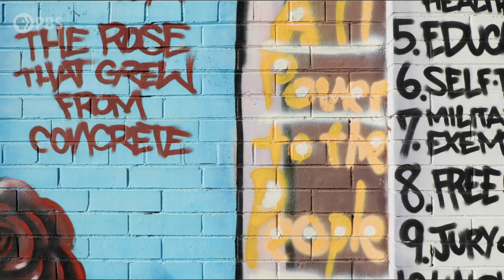Pandemic Can’t Stop Graffiti Artist Pancho Pescador | Latinos Are Essential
Meet Pancho Pescador, a self-taught Chilean artist and teacher, who spends his pandemic-era days bringing art and life to the struggling streets of Oakland.

Across the United States, Latinos have been on the pandemic’s frontlines, providing essential services to all Americans. Many do jobs that can’t be done from home. From the fields of medicine, education, food service, and beyond, Latino workers have kept our country going. Latinos Are Essential, produced by Latinos Public Broadcasting, is a collection of unique and insightful short portraits and stories about Latinos who are serving as essential workers in a wide variety of jobs and/or services across the United States, even as the COVID 19 pandemic continues to disproportionately impact Latino and other communities of color.

For more episodes, essential worker resources, or to share your story,

Latinos are Essential is a part of PBS Digital Studios.